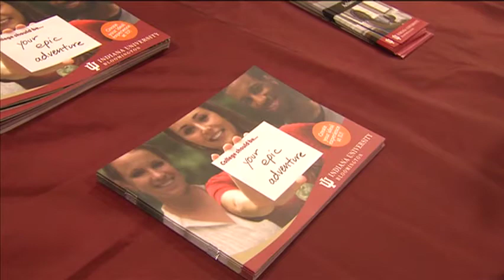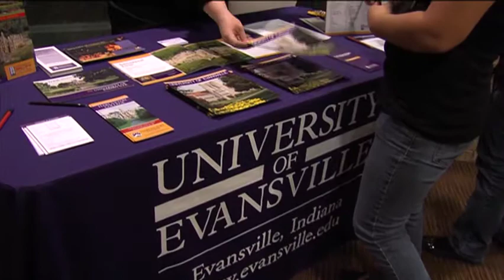Path to College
Crossroads follows an Eastbrook High School Senior as she prepares for college.

Produced by Marissa Miller for WIWUTV51